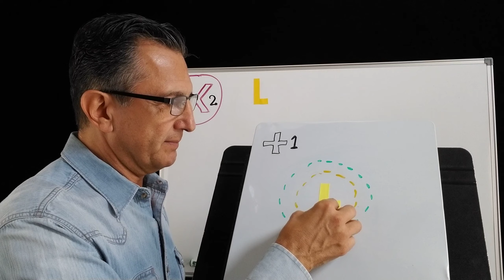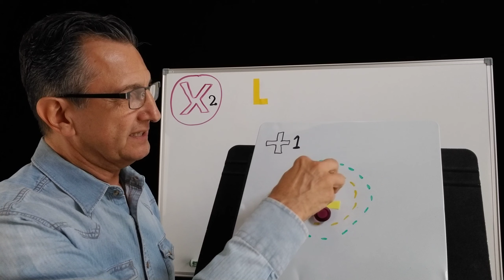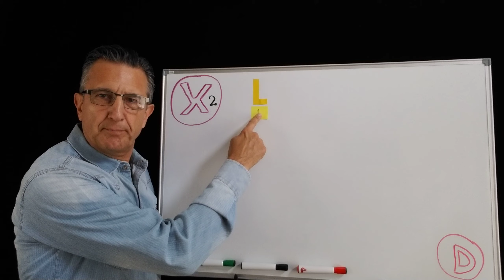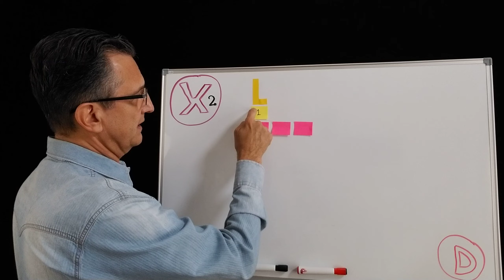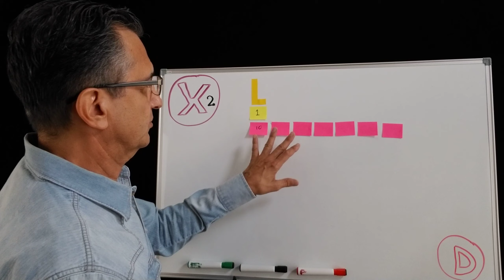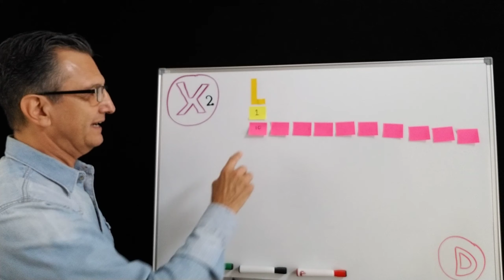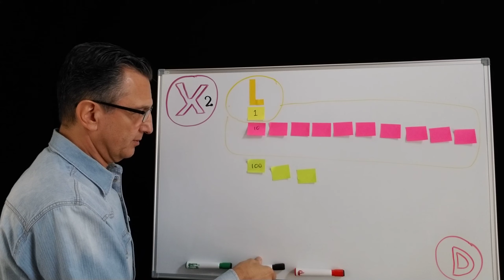Sumar o Multiplicar?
Puedes sumar grupos enforma rápida, liderando cada uno de ellos. Pero es posible que pronto te desgastes. En cambio, si te enfocas en tu grupo y comienzas a formar nuevos líderes, pronto podras duplicar el numero de tus grupos una y otra vez.